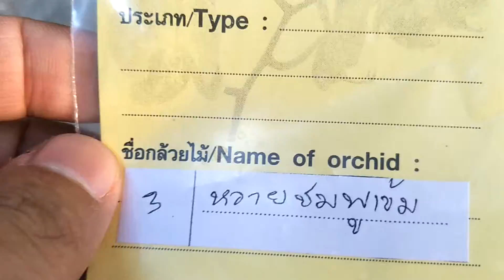Dendrobium Orchids in Thailand หวายลูกผสมลูกชมพูเข้ม DARK PINK Dendrobium ( Dendrobium Hybrids)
เป็นหวายลูกผสมของไทย